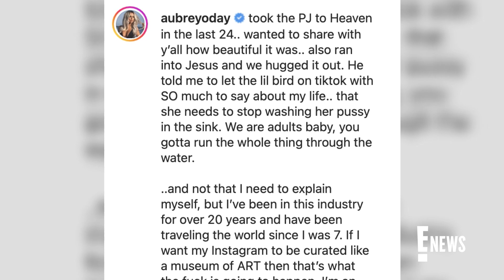Aubrey O'Day CLAPS BACK at Photoshop Allegations | E! News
Danity Kane alum Aubrey O'Day responds to a since-deleted TikTok that alleges she photoshopped her vacation pictures. See what she has to say!